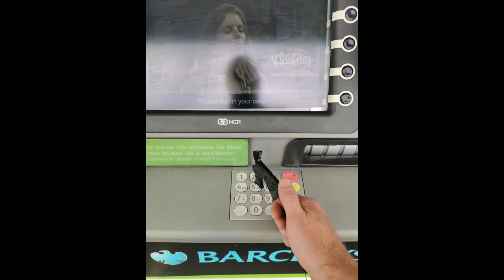Helping Hand Tool Images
Helping Hand Tool reduces your contact with possibly contaminated surfaces.